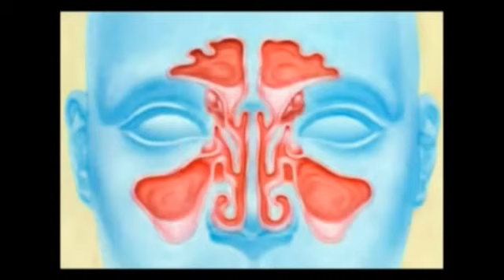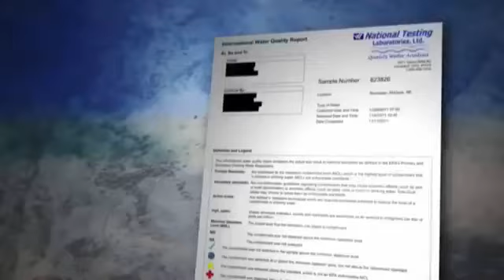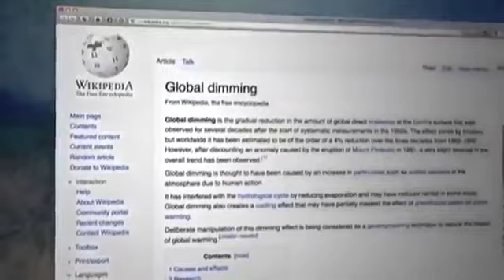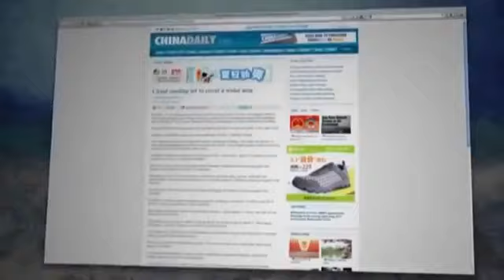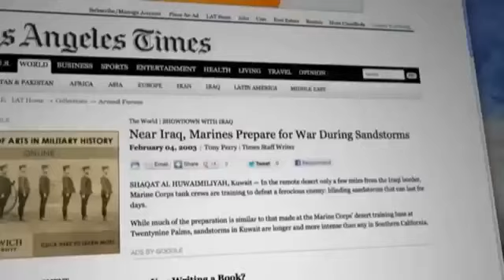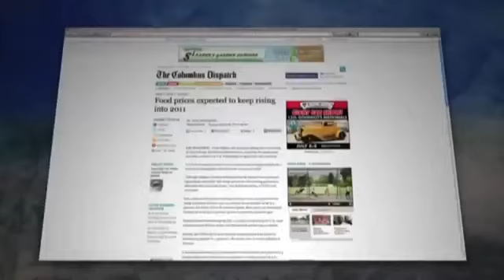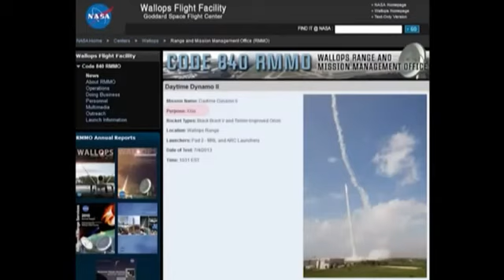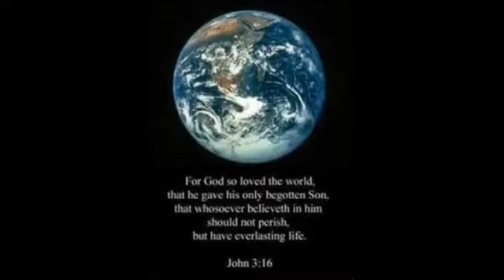February 2014: Chemtrails HAARP Exposed: Military Weather Manipulation NASA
February 2014 Chem Trails HAARP Exposed Mind Control Military Weather Manipulation NASA Last days final Hour News Prophecy updates

2014 Breaking News Bible Prophecy Current Events 23+ million views 50 thousand +subscribers 500+ videos go